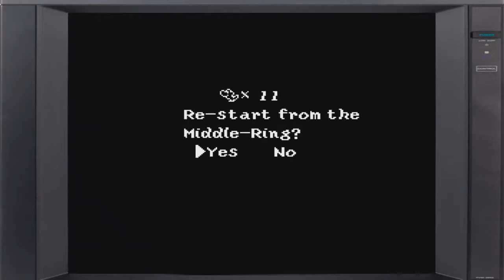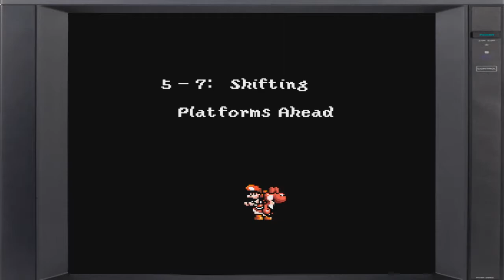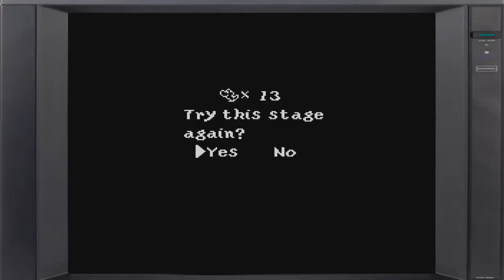Yoshi's Island (Blind) [10]